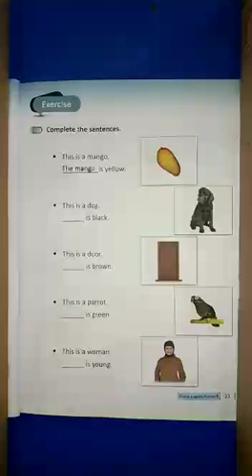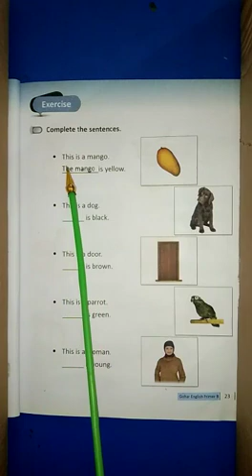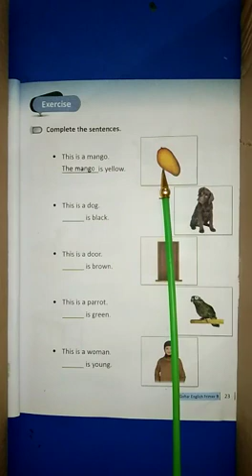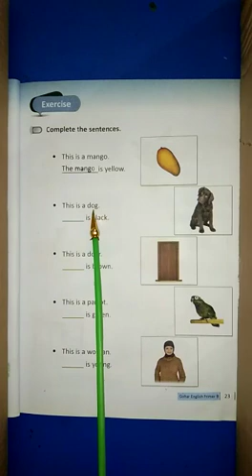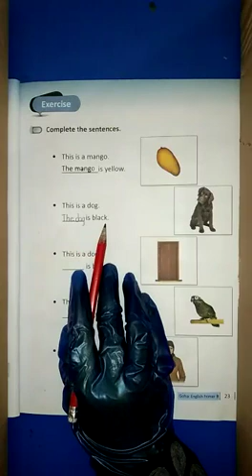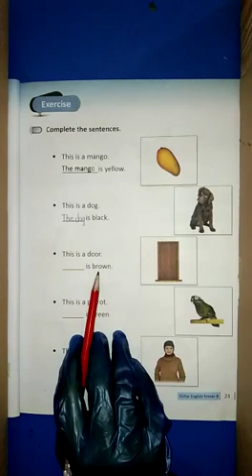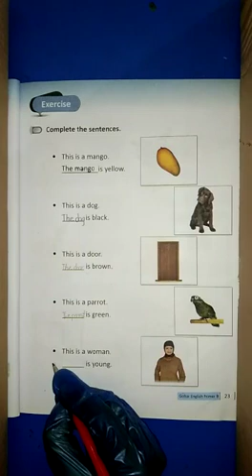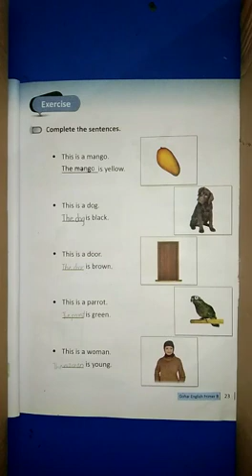English Class NS P.No 23 Unit 7 "The " Topic Exercise